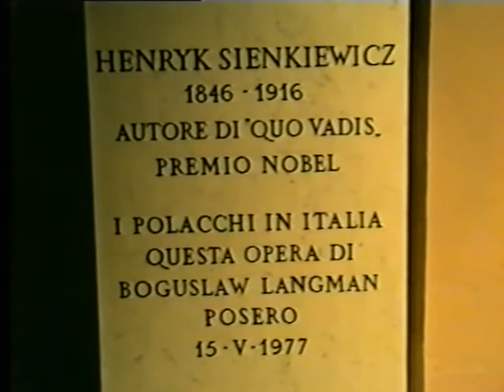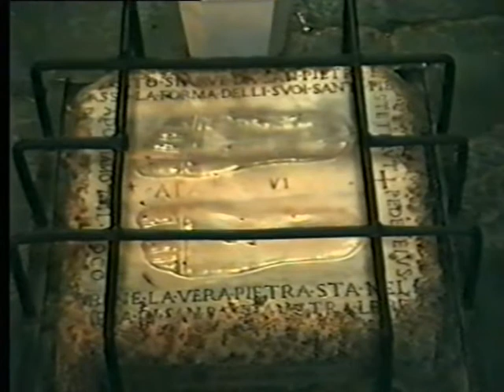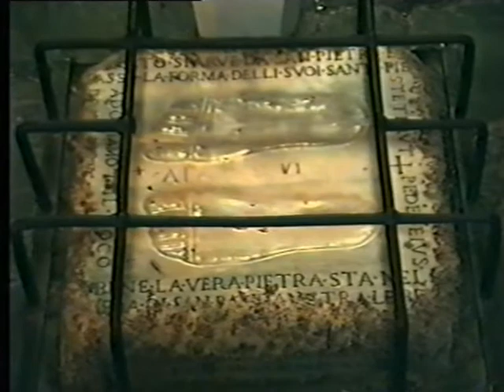Rzym - kościół Quo Vadis Domine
Rzym - kościół Quo Vadis Domine | Rome - Church of Domine Quo Vadis? | Rom - Kirche Domine Quo Vadis? | Roma - Chiesa del Domine Quo Vadis?